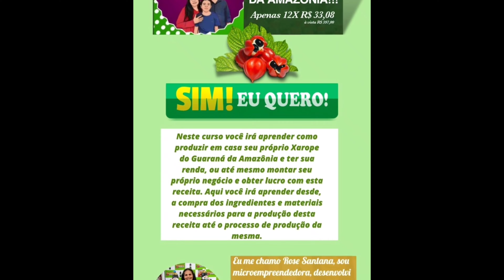continuação da nossa viagem passada por/CAXIAS NO MARANHÃO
continuação aí mostrando mais um pouco pra vocês sobre a nossa viagem pra Teresina Piauí
espero que vocês curtam bastante

QUALQUER DÚVIDA É SÓ ME CHAMAR NO DIRECT